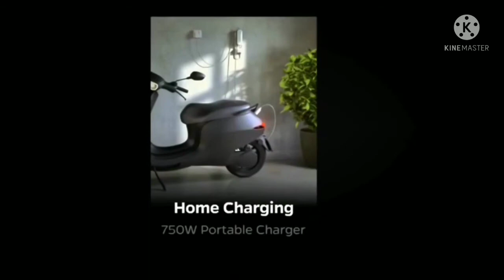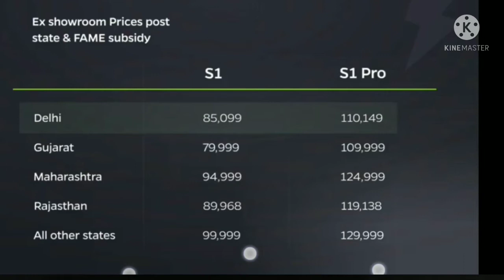Ola electric scooter launched S1 and S1pro ,price, state wise subsidy ,price All features, specs